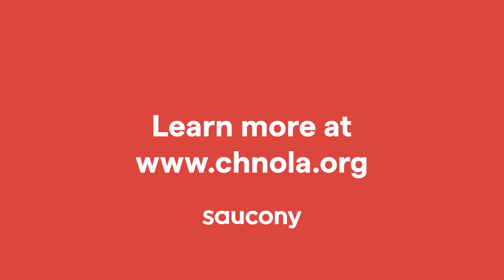The 2022 Children’s Hospital New Orleans Collaboration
The next generation of fast is here, and we’ve partnered with Children’s Hospital New Orleans on a collection that embodies the future of running. This collection expresses the heart and drive of each of our young creators. Pairing self-expression with a unique palette, each shoe represents the next generation of runners everywhere.

Through these collaborations, we’re committed to continuing our work with local communities, health services, and the folks who
help make running more inclusive for everyone. To help further support our mission, we are making donations to Children’s Hospital New Orleans.